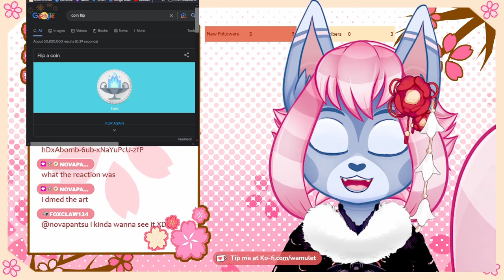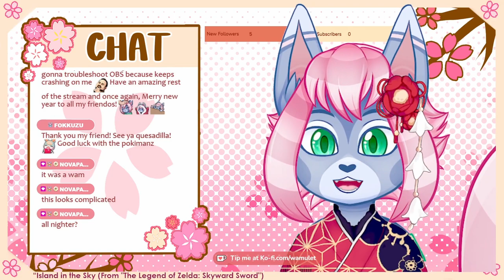Pokemon Conquest Episode 1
Welcome to the first playthrough I am publishing on Youtube!  Pokemon Conquest is a favorite game of mine from my childhood, so I hope you all enjoy!